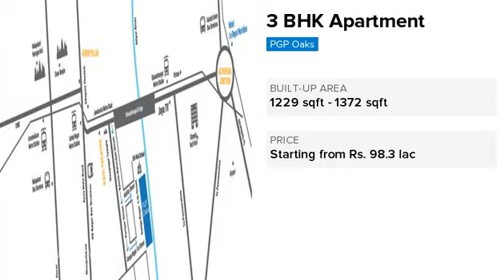PGP Oaks | Ashok Nagar | Chennai | Apartment tour | Quikr Homes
Know more about PGP Oaks: PGP Oaks is a luxurious residential Apartments project in Ashok Nagar, developed by PGP Group. PGP Oaks offers 2 BHK, 3 BHK, Apartments with affordable prices. The project spreads over an area of 1.65 acres that consists of 112 units. PGP Oaks provides world-class amenities  It is one of the best investments in Residential properties in Ashok Nagar, PGP Group. There are various benefits of living in PGP Oaks Apartments as it provides with all the nearby major utilities such as schools, colleges, hospitals, supermarts, parks and recreational centres. PGP Oaks is one of the best investments in Residential properties in Chennai."